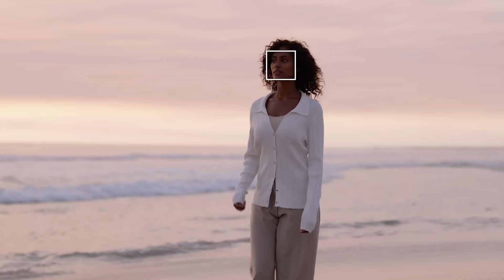Alpha 6700 | Creativity at its peak | Sony | α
Introducing Sony's α6700, the all-new flagship APS-C camera. Suited for both stills and videos, it comes with an improved 26 megapixels sensor and is able to record 4K120p.

Empowered by AI, enhanced subject recognition and colour reproduction takes creativity to the next level.